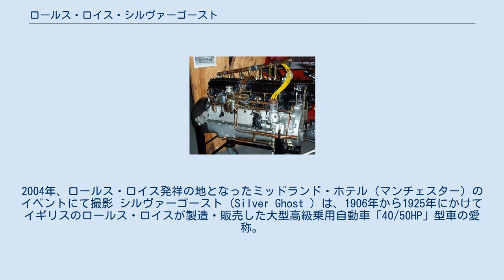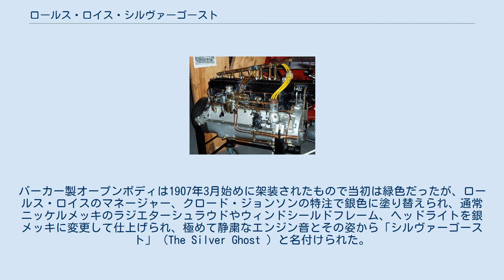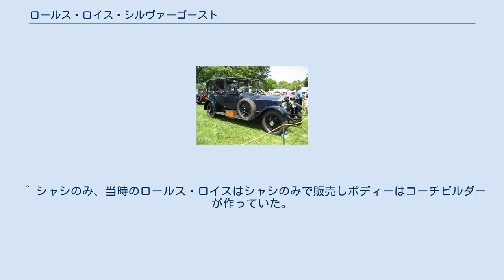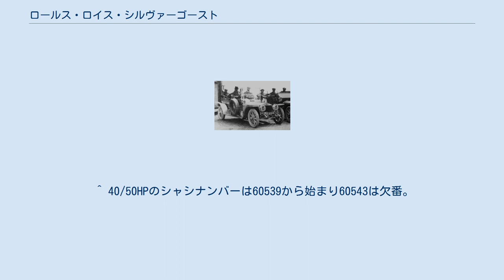ロールス・ロイス・シルヴァーゴースト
1907年式「オリジナル・シルヴァーゴースト」AX201。
同車は過酷なテストに耐え、ロールス・ロイスの名声を確立した。
2004年、ロールス・ロイス発祥の地となったミッドランド・ホテル（マンチェスター）のイベントにて撮影 シルヴァーゴースト（Silver Ghost ）は、1906年から1925年にかけてイギリスのロールス・ロイスが製造・販売した大型高級乗用自動車「40/50HP」型車の愛称。
 シルヴァー・ゴースト用に開発された直列6気筒サイドバルブエンジン（1910年以降の7.4L型） 全体のメカニズムは発表された1906年の時点でも決して最新鋭とは言えなかったが、材質と工作精度は極めて高い水準であり、特にシャーシ各部分の潤滑・バランスについて入念な配慮が為されていた。
 車名「40/50HP」は、当時のイギリスの法律による「課税馬力」40HP級と、実馬力50HP（実馬力は48HPとも）を併記する、第二次世界大戦以前のイギリス車に多く見られたクラス表示である。
後年、実出力は70HPかそれ以上に強化されたものの、ロールス・ロイスがエンジンの実出力を公開しなくなったため正確には不明になっている。
「40/50HP」のネームは、大型ロールス・ロイスのクラスを表すものとして、後継モデルで実出力が遥かに強化されたファントムIIにも踏襲されている。
 当時の自動車専門誌に「エンジンの存在を感じることはなく、八日巻の時計よりも静粛である」と評される程極めて静粛な走りを実現し、最高速度は時速65マイル（約105km/h）以上に達し、高い信頼性を持っていたが、コストがかかる製造法ゆえに前モデル30HPの倍以上である1000ポンドに近い価格になり発売3ヶ月で販売わずかに8台であった。
しかし2000マイル・スコティッシュ・トライアルへの参加等でその価値を証明してユーザーからの高い評価を得、ロールス・ロイスの名声を確立した。
 ロールス・ロイスの創業者のひとりフレデリック・ヘンリー・ロイスによって開発された初期ロールス・ロイス4車種は直列2気筒サイドバルブ2,000 ccエンジン搭載の10HPの設計をベースに気筒数を追加していく手法（いわゆるモジュラーエンジン）でバリエーション（3気筒、4気筒、6気筒）が展開されたものであったが、この系統で1905年に開発された6気筒6,000 ccエンジンを搭載した30HP車は、長い6気筒エンジンに2気筒型そのままの太さのクランクシャフトを用いていたことが仇となり、強度不足で微妙ながら振動が発生する欠陥が生じた。
これを克服するため、ロイスは設計を一新した改良型6気筒モデルの開発に着手した。
 目標は、メカニズムの面で冒険せず、熟成された優秀なデザインに吟味した素材と正確な加工をあわせて信頼性を実現したうえ、最良のガソリンエンジン車が持っていた活発な走行性に、最良の蒸気車に固有のスタミナと、最良の電気自動車が持っていた静粛性と柔軟性を兼ね備えさせることであった。
 開発は1906年夏から冬にかけて行なわれた。
試作車が完成するとロイスはしばしばベアシャシに乗って帰宅し、週末に過酷な走行テストを実施した。
 この新型車開発におけるロイスの完璧主義を示す逸話として次の事例がある。
ある週末のテストでエンジンブロックが割れた際、ロイスは月曜の朝に徒歩で工場に出勤、シリンダーブロック加工場に来るや、そこにあった13個のエンジンブロックを、14ポンドハンマーを振るって片端から叩き壊した。
そして断面を仔細に点検し、鋳造時の中子の位置がずれていたことを突き止めると、即座に的確な解決策を指示して立ち去ったという。
 前モデルの30HPより、堅実だがむしろ保守的であった。
 直列6気筒エンジンは強度が確保され、完全にバランスを取った状態で完成されていて、30HP車での強度不足問題をクリアした。
キャブレターは1907年にロイスが設計した進歩的な2ステージ式であり、調整は微妙で真鍮のプレートに「ロールス・ロイス社に相談することなく調整してはならない」と書いてあるが、低速・高速のいずれにも対応しかつ長期間にわたって調整不要であり、1934年までそのまま全てのロールス・ロイス車両に使用された。
30HPではインテークバルブがOHVとなるFヘッドだったが、40/50HPではインアウトともサイドバルブに変更された。
バルブ駆動系回りには消音対策を施し、クランクシャフトのメ...